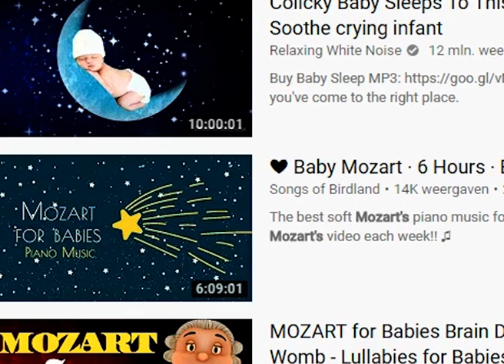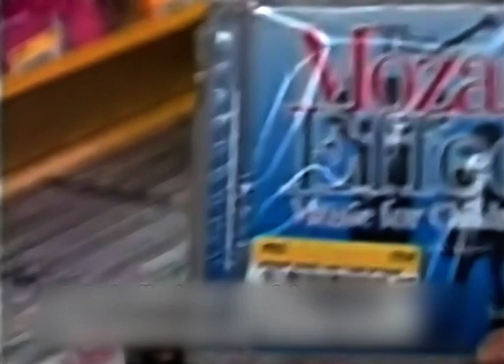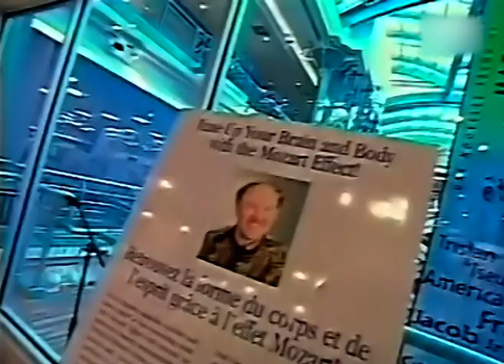The Mozart Effect, Baby Brain Development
Featuring: John T. Bruer (1949), philosopher; William T. Greenough (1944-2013), zoologist; T. Berry Brazelton (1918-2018), pediatrician. and with quotations from Carla J. Shatz and David T. Suzuki.
Music: Mozart: Sonata No. 13 In B Flat Major, K.333 - III. Allegretto Grazioso by- Brendan-Kinsella (musopen.org)